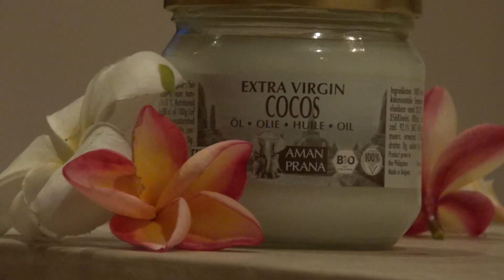Amanprana Coconut oil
Coconut oil as a body care and hair care
See how Amanprana extra virgin organic coconut oil can be used as a natural skin care, hair treatment and after sun. For dry and sensitive skin. Say no to dry hair with this natural hair mask and get healthy and shiny hair. You can also use the coconut oil on your bread as a spread instead of butter or margarine or to cook or fry. Also useful as natural body care, as a hair mask for dry hair or as a natural lip balm.